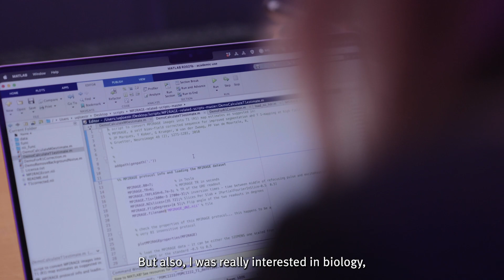Dr Lena Oestreich: Breaking Barriers Award Winner in the 2023 Queensland Women in STEM Prize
Lena is trained in clinical psychology, neuroscience, and medical neuroimaging, and uses mathematical and engineering approaches in her academic research at the University of Queensland. Her research uses graph theory and artificial intelligence (AI) to predict who is at risk of developing a mental illness.

Lena is the chair of the Brain Art committee at the Organization for Human Brain Mapping (OHBM), the largest international conference for human neuroimaging studies, and facilitates neuroscience activities for children to learn about the brain and participate in scientific programs.

Learn about her research at qwisp.qm.qld.gov.au/Entries